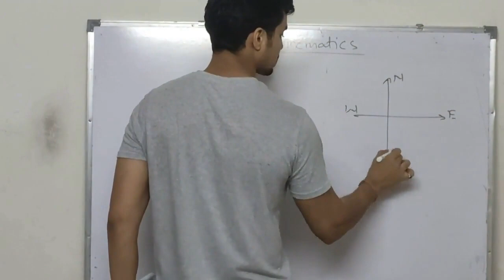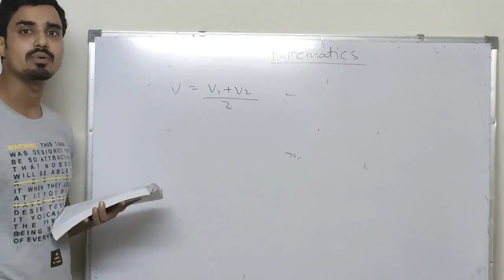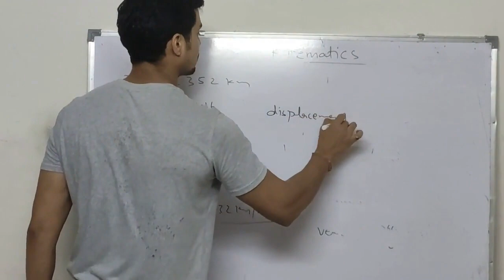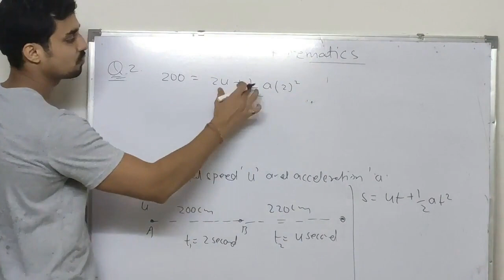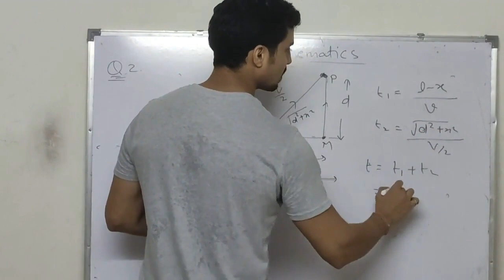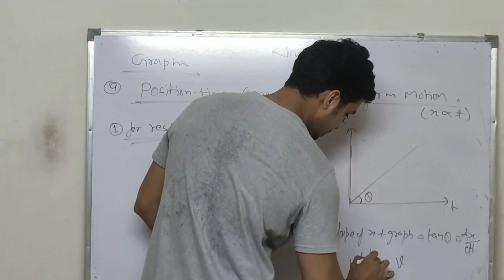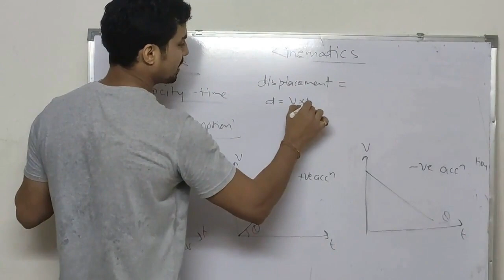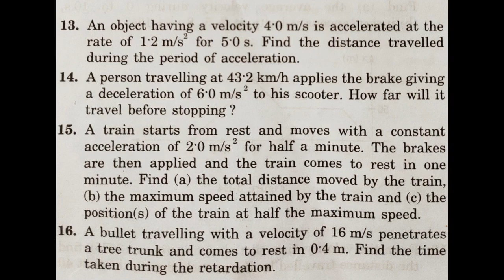Class-11th | Kinematics | Lecture-2 | JEE | NEET | by Rahul Prajapati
This Video Lecture-2 of Kinematics Covers following Topics
Solution of Previous lecture's homework 00:30
Distance Covered in nth seconds 43:40
Graphs in Kinematics
Position-Time graph 48:10
Velocity-Time Graph 55:20
Acceleration-time graph 01:04:15